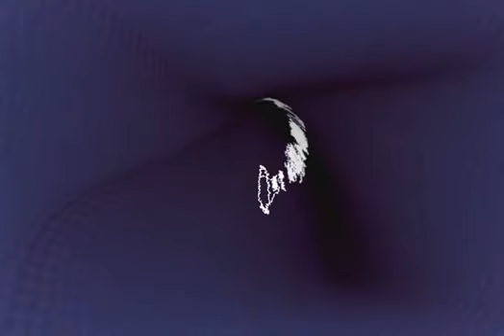Stan Sadovski - Surtos (Original mix)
Trance & Progressive Lab 2015